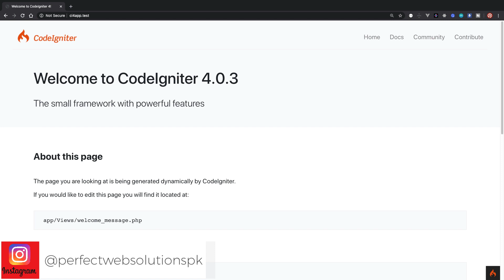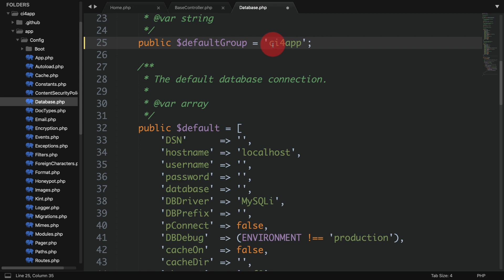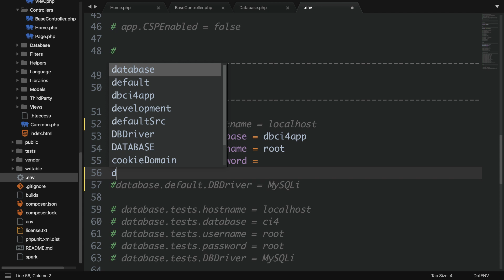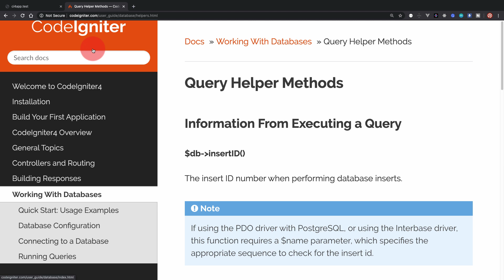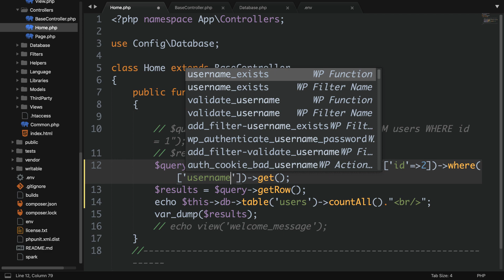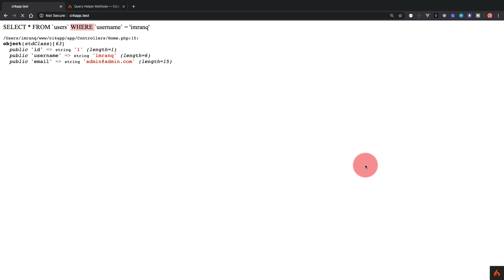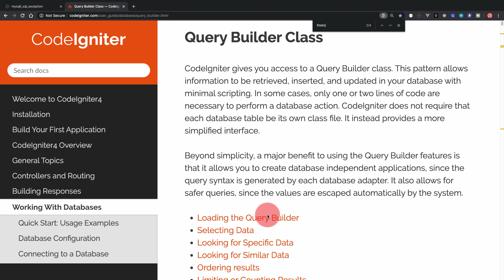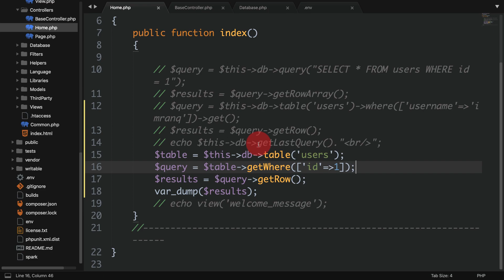Part 09 Codeigniter 4 Tutorial Series in Urdu/Hindi: Working with Databases With Query Builder Class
Hello Friends,
Welcome to Part 09 of the Codeigniter 4 Tutorial Series in Urdu/Hindi Today in this Codeigniter 4 video tutorial, we are going to learn to work with databases with Query Builder Class.

CodeIgniter comes with a full-featured and very fast abstracted database class that supports both traditional structures and Query Builder patterns. The database functions offer clear, simple syntax.

CodeIgniter gives you access to a Query Builder class. This pattern allows information to be retrieved, inserted, and updated in your database with minimal scripting. In some cases, only one or two lines of code are necessary to perform a database action. CodeIgniter does not require that each database table be its own class file. It instead provides a more simplified interface.

Beyond simplicity, a major benefit to using the Query Builder features is that it allows you to create database-independent applications since the query syntax is generated by each database adapter. It also allows for safer queries, since the values are escaped automatically by the system.